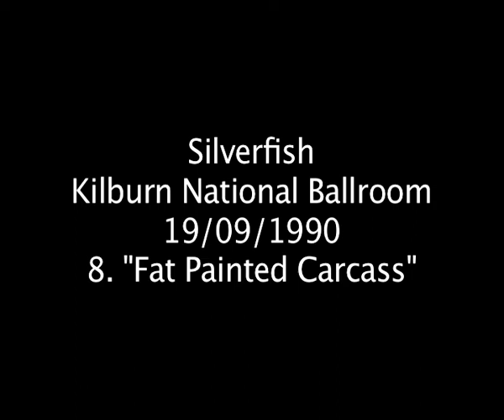Silverfish. 'Fat Painted Carcass'. Kilburn National Ballroom 19/09/1990 Pt 8